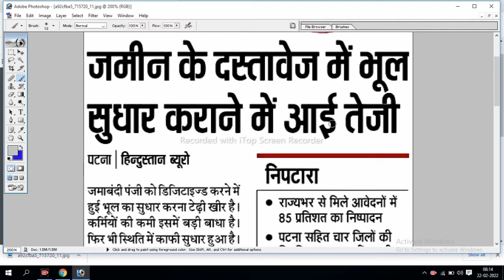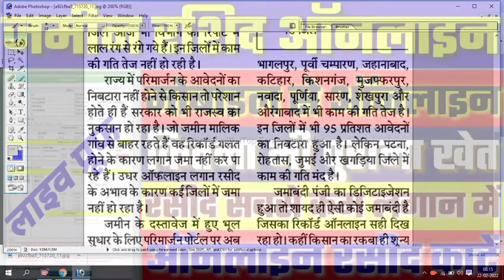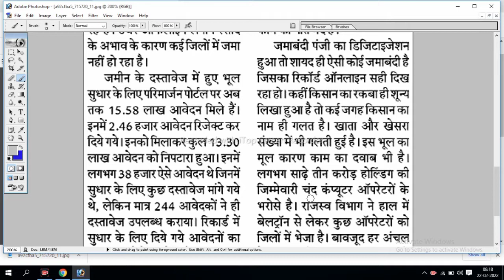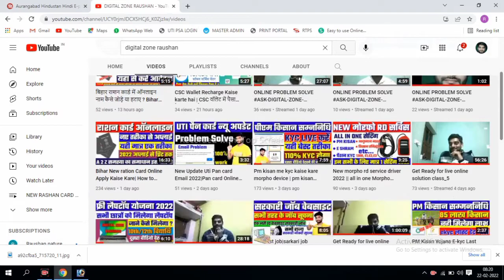Bhumi Parimarjan Bihar 2022 | भूमि सुधार के लिए ऐसे करें आवेदन | जमीन को इंटरनेट पर ऐसे करे अपलोड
parimarjan kaise kare
parimarjan par sudhar kaise kare
parimarjan bihar jameen mein sudhar kaise kare
jameen ka parimarjan kaise hota hai
bihar bhumi sudhar online parimarjan
parimarjan status kaise check kare
parimarjan form kaise bhare
parimarjan portal bihar
parimarjan online kaise kare 2022
online jamin ka rashid kaise kate
parimarjan form online kaise kare 2022
bihar bhumi sudhar parimarjan online apply
bihar bhumi sudhar online
bihar jamin sudhar online apply
parimarjan bihar online
bihar khet sudhar ke liye online
online process,bihar khata correction online
bihar jamin rashid online
chauhadi kaise sudhare online
jamin ka rasid kaise kata jata hai bihar online
jamin ka rashid online bihar
bihar land rasid online
khet rasid online bihar
bihar land receipt online